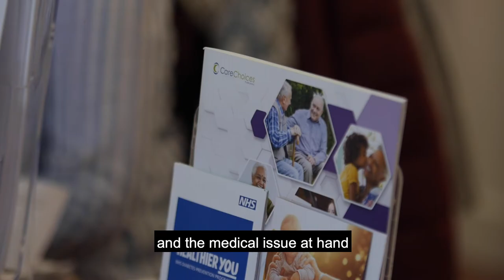Physician associates working in general practice: Samira's story (with subtitles)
As a physician associate, working in general practice will offer a wealth of opportunities for you to progress in your career. Working in primary care involves working with GPs and the wider practice team to provide continuity of care for patients, particularly those with long-term conditions.

Share your own stories online using